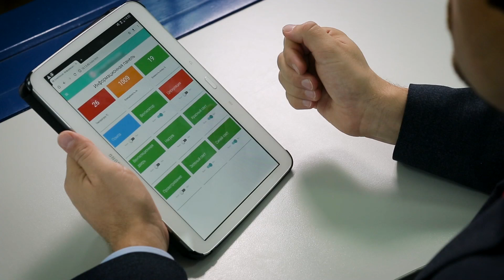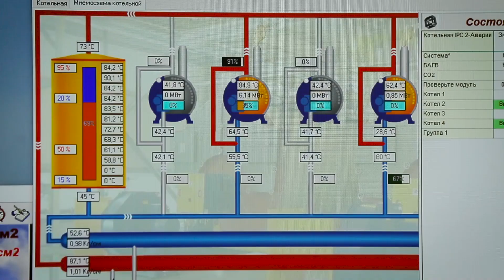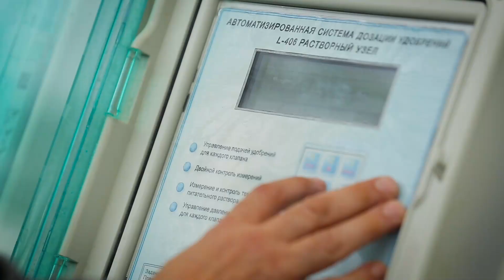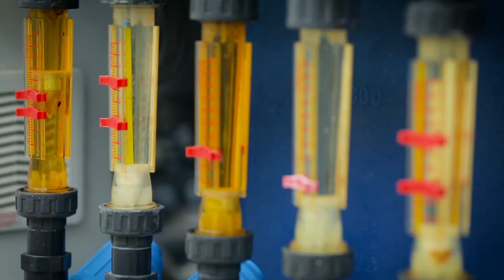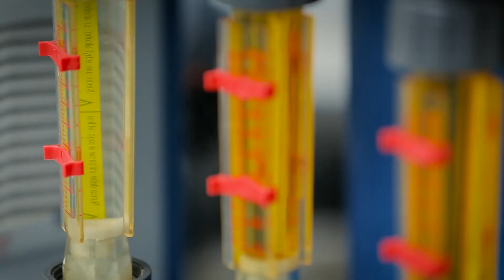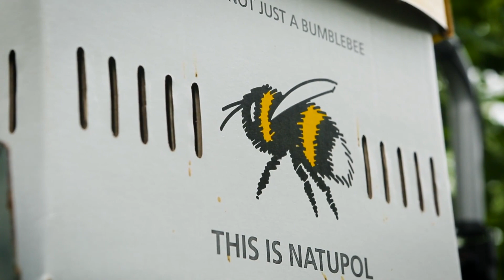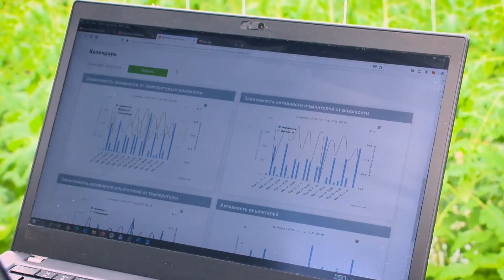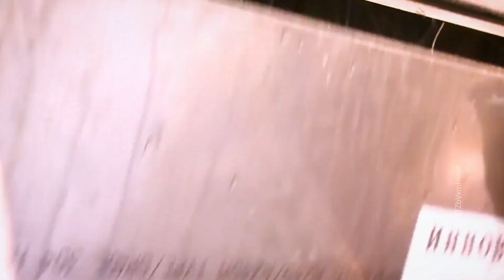Свежие фрукты, овощи, зелень круглый год. Как устроены современные технологичные теплицы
Свежие огурцы и помидоры, перцы с баклажанами и любая зелень от укропа до изысканных салатов. На наших столах это можно встретить в любое время года, включая снежную зиму. И что самое удивительное - многие из этих овощных культур выросли не где-нибудь в теплых странах, а в средней полосе России. И всё это стало возможным благодаря современным тепличным технологиям!